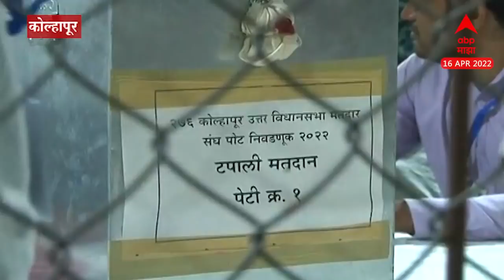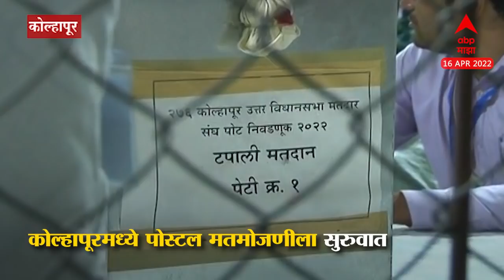Kolhapur : पोस्टल मतमोजणीला सुरुवात,Jayashree Jadhav आणि Satyajit Kadam यांच्यात प्रमुख लढत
Video Credit : # Kolhapur BJP Siddhi sontakke / producer Imran Shaikh / Editor